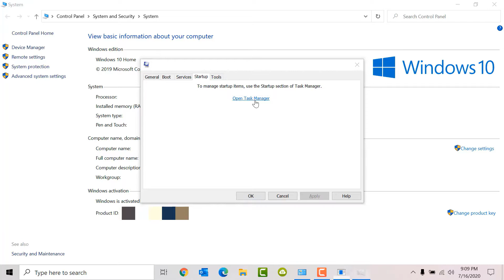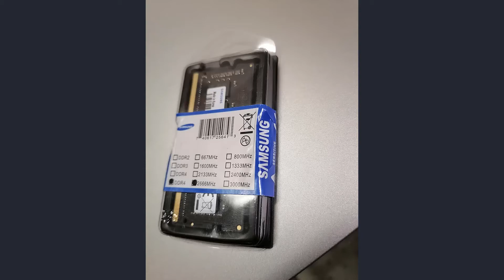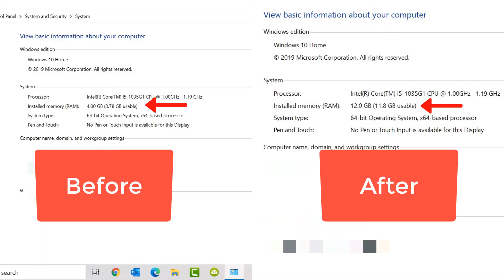How to Upgrade the Lenovo ideaPad S340 RAM | RAM Upgrade 4GB to 8GB – This Method Actually Works!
A guide to upgrading the Lenovo IdeaPad S340 DDR4 RAM 4GB to 8GB.

This is a simple process requiring just a small Philips head screwdriver and New RAM.

Watch new & viral video on P4 Pindi